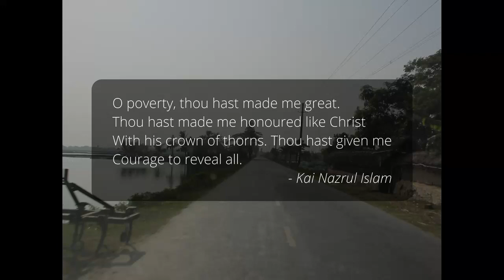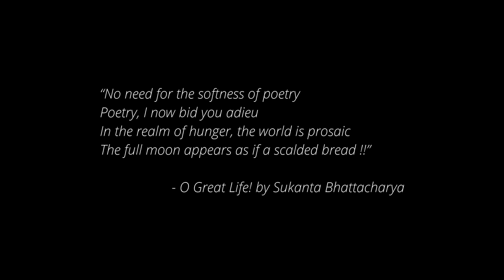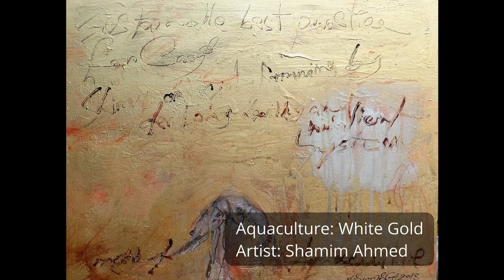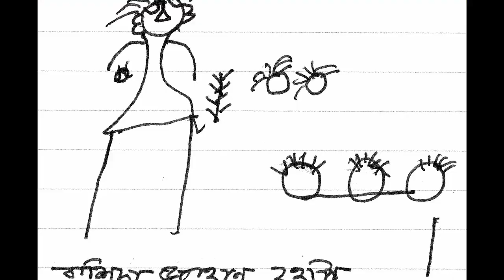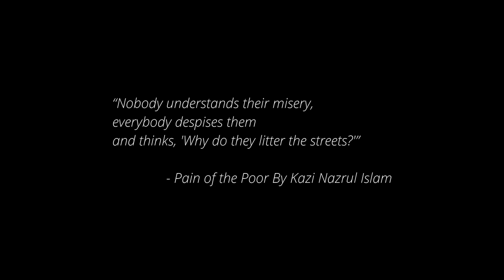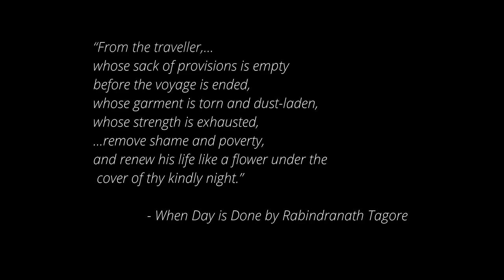Creative Community Engagement: Art, Interactive Learning, Empowerment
Swansea University: Est. 1920, still making waves.

This video details the ways in which the PACONDAA project has employed creative engagements and use of art and interactive approaches to empower, share the stories of and build connections with fish and crustacean farmers facing poverty in Bangladesh.
PACONDAA is an international and multi-institutional collaborative project which aims to alleviate poverty within poor farming communities in Bangladesh and India by developing a holistic understanding of the role of the environment in controlling disease risk in fish and crustacean aquaculture.
The PACONDAA team based at Swansea University are studying the socio-economic impacts of these diseases, by working with people who are impacted by diseases in aquaculture in India and Bangladesh. This video shows the creative and engaging ways the team has worked with people who experience the challenges of poverty in order to share their stories with a wider audience.